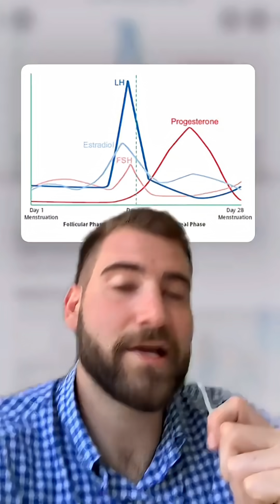Reposting one of my favorite studies, which still blows my mind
Reposting one of my favorite studies, which still blows my mind. While of course this study has an enormous limitation (ONE subject…) I remain curious and excited to see the follow up studies out of the lab of Dr. Emily Jacobs at UC Santa Barbara!